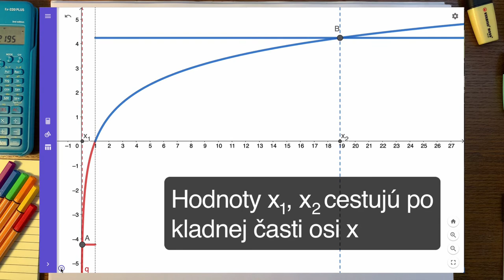Úloha #26, maturita z matematiky 2020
Riešiť rovnicu obsahujúcu logaritmy znamená dobre si nakresliť obrázok, ktorý zodpovedá situácii. Do logaritmu môžu vstupovať len kladné hodnoty, čo je vlastnosť, ktorú pri riešení tiež využijeme. Nakoniec vyriešime kvadratickú rovnicu a všetko dáme dokopy.

POZOR!

Video obsahuje jednu výpočtovú chybu, ktorá ale nemení celkové riešenie úlohy. Daj si však na to prosím pozor. A zároveň ďakujem za pochopenie omylu, ktorý som si všimol až na konci generovania videa.